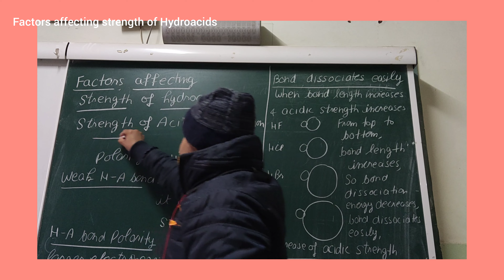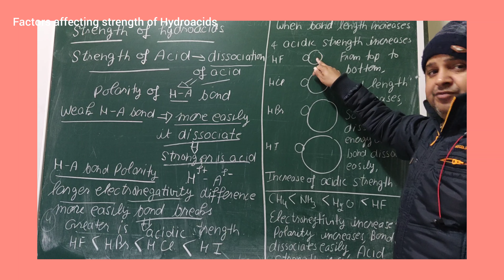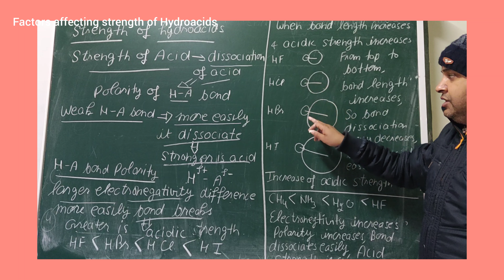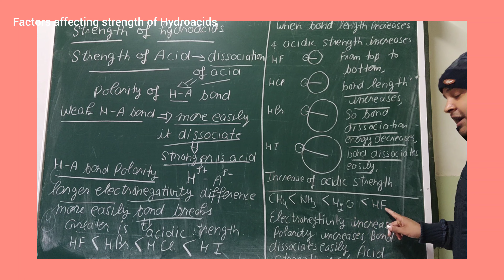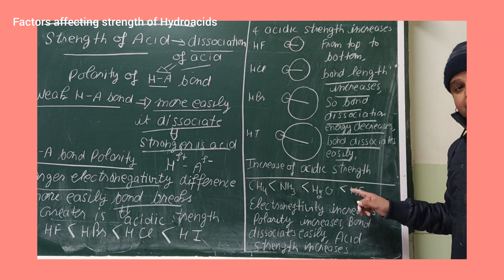XI Chemistry Factors affecting Strength of Hydroacids